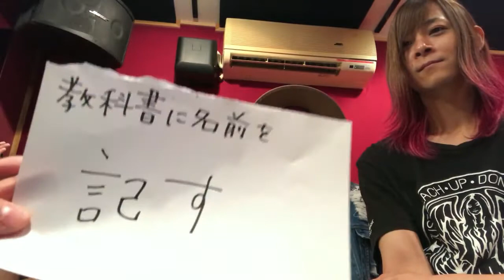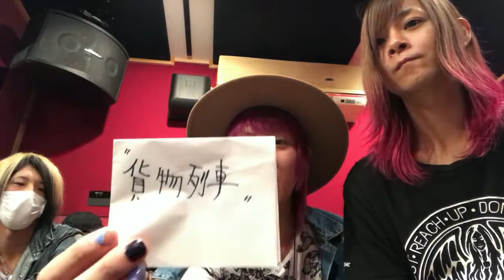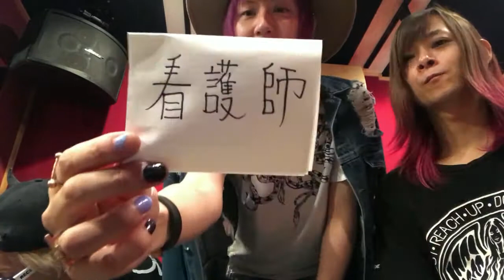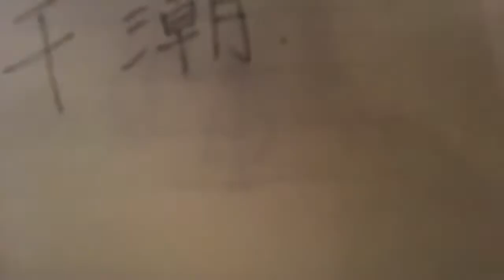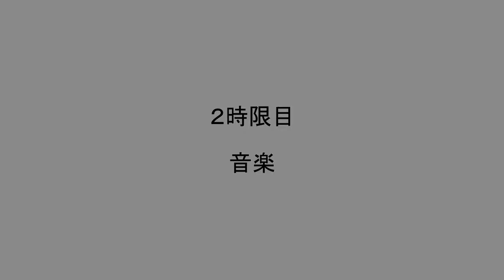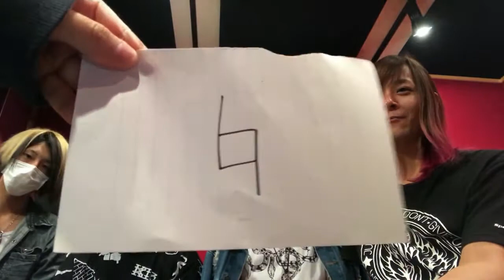Awake 学力テスト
AwakeがO-EASTにふさわしいバンドをめざす企画第三弾は学力テスト。